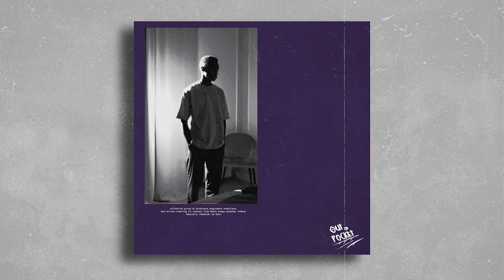[FREE] [PIANO] Joey Badass x Drake Type Beat - "Lie 2 Me"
Bulk Deals on all Licenses!

Produced by: Nico Nonet x D'Ante "Casper"